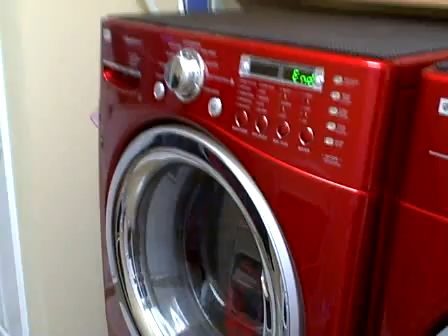40-Name That Tune.AVI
LG Washing Machine.  The tune sounds familiar but I can't figure out what it is.  Name that tune?